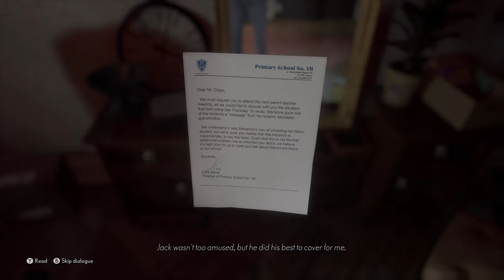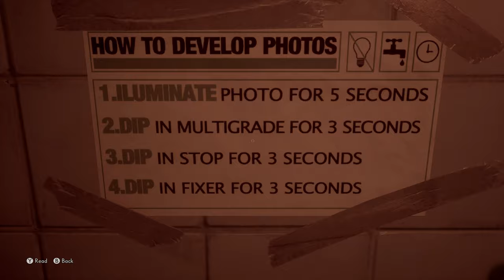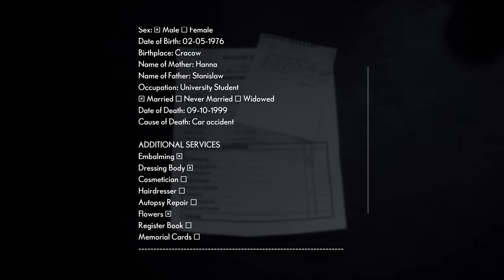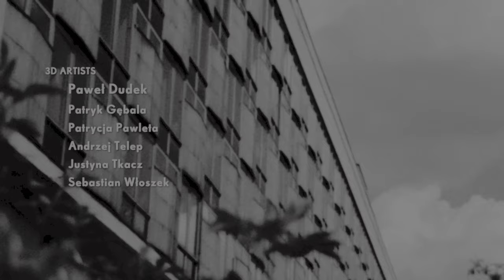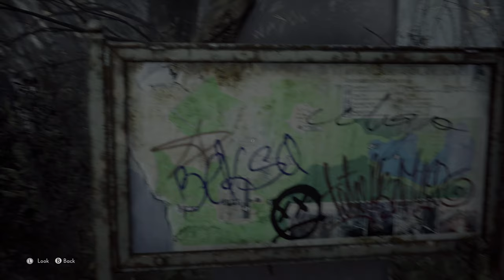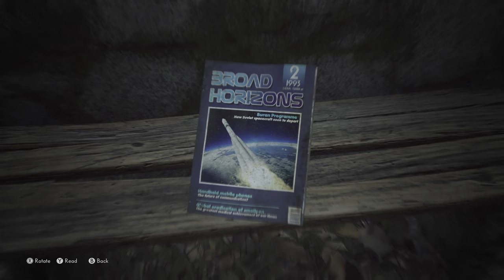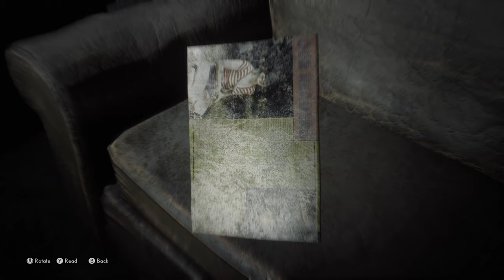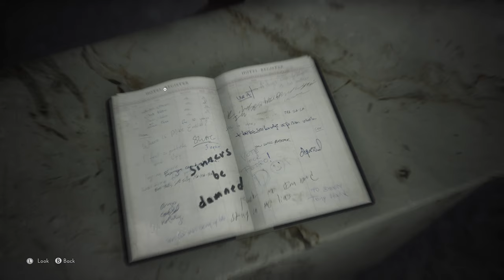Let's Play The Medium - First Hour on Xbox Series X (4K | HDR)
The Medium is a third-person psychological horror game that features patented dual-reality gameplay. As Marianne, you wield unique psychic abilities reserved for those with "the gift".

You can travel between realities or explore them both at the very same time. Through the use of the "Out of Body" experience you can investigate places where your real-world self can’t go. Create energy shields and deliver powerful spirit blasts to survive the spirit world and its otherworldly dangers.

This is one of the first titles launching as an Xbox Series X|S console exclusive that is trying to use the full potential of the console, with Raytracing and highly detailed environments.

Review will be published soon!